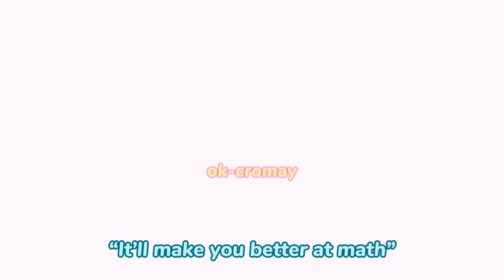“No you can’t sew buttons into my eyes!” 😤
Srsly I’m so bad at mathhhhhhhh

Time taken
20min

Characters used
Me